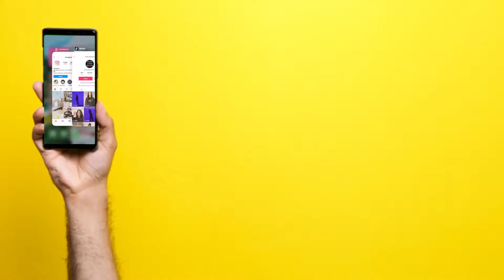Social Media Use - Commentary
Honorable Mention in 2021 NSPA Broadcast Commentary Story of the Year

Produced by Maddy Love